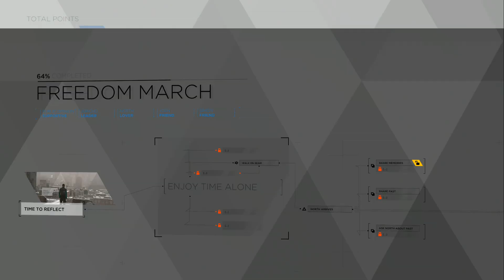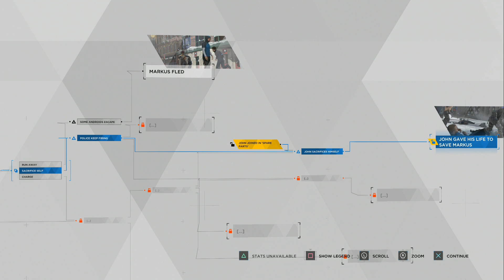Detroit: Become Human (PS4)(Blind) p.27